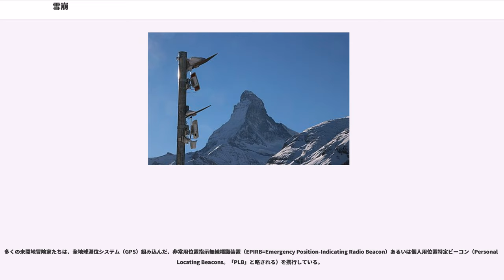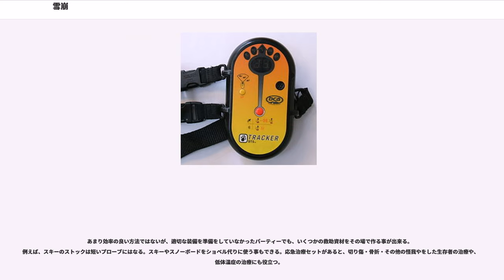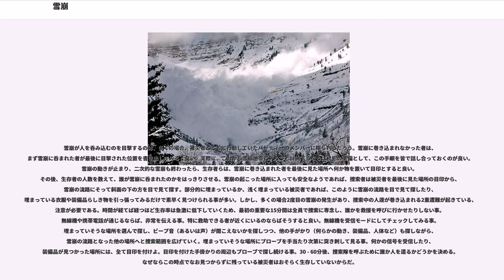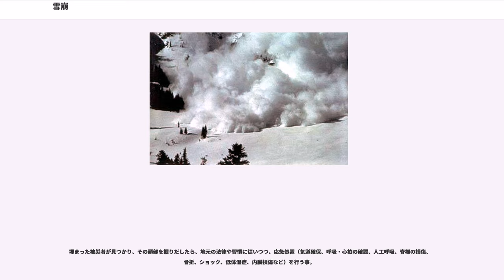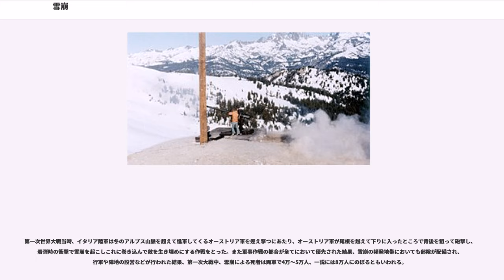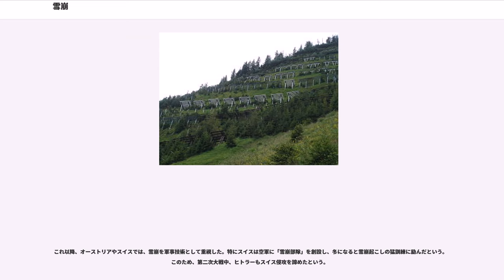雪崩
雪崩（なだれ、せつほう、）とは、山岳部の斜面上に降り積もった雪が重力の影響により「なだれ（傾れ、頽れ）落ちる」自然現象である。

雪崩の始動の仕方によって点発生/面発生、積雪のどの範囲が雪崩れたかによって表層/全層、積雪の湿り気により乾雪/湿雪、雪崩の形態により煙型/流れ型/複合型、などに分類でき、これらを組み合わせて表現する。これらとは別に懸垂氷河などの崩壊に伴う氷雪崩や雪庇の崩落によるブロック雪崩なども存在する。大量の水を含んだ雪が流動する雪崩をスラッシュ雪崩という。

よく登山者やスキーヤーが遭遇するものには点発生表層雪崩（スラフ）、面発生表層雪崩（スラブ）があるが、特に広範囲で一斉に雪崩が発生する面発生表層雪崩は危険度が高い。なお、大規模な煙型乾雪表層雪崩のことを特に泡雪崩といい、富山県（黒部地方）などではホウと呼ばれ恐れられている。

雪崩の発生条件は様々で、単純な一般化は難しいが、降り積もった雪粒同士の結合がなんらかの外的要因（重力、圧力、気温の上昇など）によって壊された際に発生すると言える。

雪崩が発生する危険な状態に対する注意喚起として、日本では気象庁が雪崩注意報（なだれ注意報）を発表している。なお、雪崩では注意報は発令されるが警報は存在しない。

厳冬期、急激な気温の変化は、積雪内部に大きな温度差を生じさせる。これは「しもざらめ雪」と呼ばれる弱層が形成されることが多い。また、一度に大量の降雪があると、弱層の上に積もる雪に荷重が増す。 急な斜面の場合、弱層は支持力を失いやすくなり、雪崩が発生する危険も非常に高くなる。

このように、気象や気温の変化がきっかけとなる事の他、大きな雪崩の多くは、35から45度の急斜面で発生している。また、樹林帯のなかに一部分だけ樹木の生えていない斜面があったら、そこは雪崩が頻繁に起こっていることが多いものである。そのほか、雪庇や障害物のない広大な斜面、沢筋なども発生の確率が高くなる。

雪が積もり、雪崩が起きそうならば、そこへは不用意に入らず、雪崩を1回でも発見したらそこは雪崩多発の危険地帯であり再び雪崩が起きる可能性がある為、進まずにすぐ引き返すか安全な場所に避難するように注意が呼びかけられている。

なお、映画などに出てくるように「大きな声を出したら雪崩に遭う」ということはないが、音の発生源が地表に衝撃を与える物であった場合は雪崩の発生する可能性が高い。

雪崩を予測するのは困難なので、山スキーは100％安全とは決して言えない。良い雪崩対策とは、ルート選択や、雪塊・気象条件・人為的要因の調査を含めた継続的な取り組みを行う事である。次のような習慣は危険を避けるのに役に立つ。もし地元当局が雪崩危険度を発表しているならば、それを調べて注意しておくべきである。以前に通った人の足跡が残っていても、自分自身で安全を確認することなしに、その足跡をたどって歩いてはいけない。その足跡が付けられた時とは雪の状況が変わっている可能性が高いからだ。地形を観察して、植生が失われていたり傷ついたりしている場所、地上に足掛かりになるものが少ない場所、雪庇や氷の下などは明らかに雪崩の通り道である。他人が雪崩を引き起こすかもしれないので、他人の下を移動する事は避ける。

雪崩を予防したり、その破壊力を弱めるための方法はいくつかある。それらは、雪崩が人々に対する深刻な脅威となっている地域（たとえばスキー場や山奥の町・道路・鉄道など）で用いられている方法である。雪崩の予防には爆薬がよく用いられる。特に、スキー場では、爆薬以外の方法は非実用的である。「アバランチコントロール」という場合、広く雪崩の予防や雪崩被害を軽減する方法の総称として用いられることもあるが、爆薬を用いて人為的に雪を取り除き雪崩を事前に予防する方法を指して用いられることが多い。大きな雪崩が起きるのに十分な量の雪が積もる前に、爆薬によって小さな雪崩を起こす。

防雪フェンスや軽い壁を立てて、雪の積もる場所を変える方法もある。雪は壁の周り、中でも卓越風の風上側に溜まっていく一方、フェンスの風下には雪が溜まりにくくなる。これは、本来積もるはずであった雪がフェンスの所で積もってしまう事と、フェンスの所で雪を失った風によって元々あった雪が飛ばされる事による。十分な密度の森林があれば、それによって雪崩の強度は著しく弱められる。森林に降った雪は森林に留まるし、雪崩が起こった際には木々に当たって雪崩が減速される。スキー場建設の際に行われているように、植林したり森林を保存しておく事により、雪崩の強度を弱める事が出来る。スキー場以外でも、鉄道沿線に植林する事で雪崩被害を予防する方法がとられている例がある。たとえば北海道の函館本線は目名駅から倶知安駅を経て銀山駅あたりに至るまで、雪崩対策のための鉄道防雪林が造成されており、雪崩防止のみならず、吹雪の防止、吹き溜まりの防止の効果があるとされている。

雪崩の衝撃力を弱めるために人工的な障壁を立てておく事は有効である。そういった障壁にはいくつかのタイプがある。一つ目のタイプとしては防雪ネットで、これは基礎と支え線で地面に固定したいくつかの支柱の間に網を張るというものである。別のタイプの障壁は頑丈なフェンス状の構造物（防雪フェンス）で、鋼鉄や木、あるいはプレストレスト・コンクリートなどで作られる。これらのフェンスは、通常は桁の間に隙間があり、傾斜に対して直角に作られ、傾斜の下の方にあるものほど桁の数を増やして作る。しかし頑丈な障壁を作ると景観には悪い。何列も作らねばならないような場所では特にそうである。さらにこうした障壁は高額であり、また暖候期に入って岩とともに流下する雪崩に対しては脆い。こうした障壁は、それらを用いて雪崩の方向を逸らして他の方向へ向かわせる事も出来るにもかかわらず、通常は建物や道路・鉄道など、守りたい物件のすぐ上に作られる場合が多い。しかし、障壁は雪崩の直撃を受けると破壊される場合がある。雪崩の持つ巨大な力を、まともに力で受け止めようとするのは難しい。

最後のタイプとしては、雪崩を止めるか、あるいは雪崩の向かう方向をそらすための障壁がある。こうした障壁は、コンクリート・岩のほか、自然地形も利用して作られる。場合によっては、雪崩を弱めるために、その経路上に土塁を築く事もある。現在の日本の鉄道における雪崩対策は、雪崩を障壁で止めるという考え方ではなく、雪崩の力にまともに対抗せず、頭の上をやり過ごすという対策が主流になっている。そこで使われているのはスノーシェルターやスノーシェッドと呼ばれるもので、これは線路の上を雪崩が通過するように、庇（ひさし）や屋根を設けるという対策である。

現代のレーダー技術によって、いかなる天候の下でも、昼夜の別なく、広範囲を監視して雪崩の発生場所を検知することが可能となった。危険にさらされた地域を通行止めにする（例：鉄道や道路）、あるいは、その地域から避難させる（例：工事現場）ために、短時間のうちに雪崩を検知できる複雑な警報システムも存在する。そのようなシステムの例として挙げられるのが、スイスのツェルマットへの唯一のアクセス道路に設置されているものである。この道路から上の山岳斜面を二つのレーダーで監視している。システムが雪崩を検知したら、人的被害を防止するために、数秒以内で進入禁止柵や交通信号を起動して、道路を通行止めにする。

地形の検討とは、どの斜面を通るかを慎重に選ぶ事により、雪崩地形を通過する危険を避けるという事である。考慮すべき点としては次のような事がある。

グループ対策とは、グループのメンバーあるいはグループ全体が雪崩に巻き込まれる危険を避ける方法である。斜面にいる人間の数を最小限にし、散らばって行動する。理想的には、一人が斜面を通過する間、他の人間はその人間を援護できるように安全な場所に待機しており、その一人が雪崩の危険のない場所まで行けたら、次の人間が待機をやめて行動するようにすると良い。ルートを選定する上では、ルートの上と下にどのような危険が潜んでいるかを考慮し、予想外の雪崩に巻き込まれたらどうなるかを考えておくべきである（例えば、「起こる可能性は低...